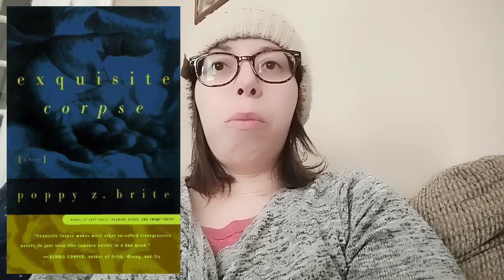FROM HELL BOOK CLUB ANNOUNCEMENT MARCH PICK//excuse the terrible angle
March From Hell Book Club pick

Amazon link for a copy

♡ From Hell Book Club discord

♡ Goodreads